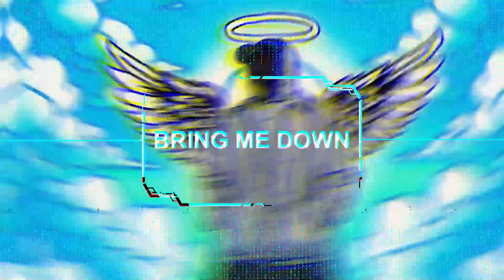NeoMick - Bring Me Down [Teaser]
NeoMick - Bring Me Down